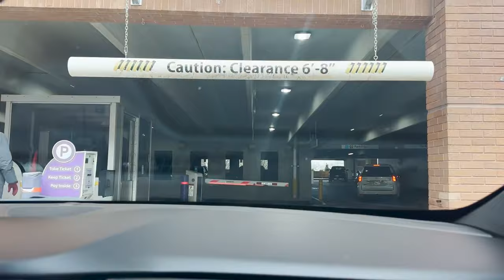Labor and Delivery Vlog| SCHEDULED C-SECTION AT 37 Weeks *Emotional*| My last birthing experience